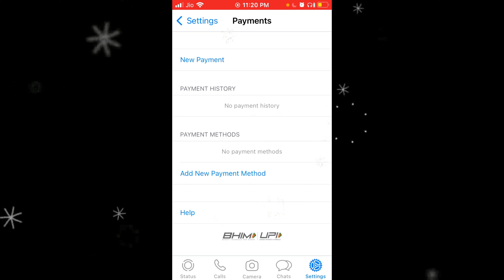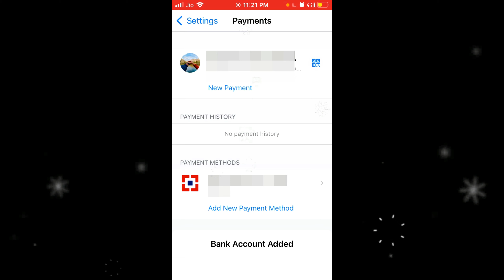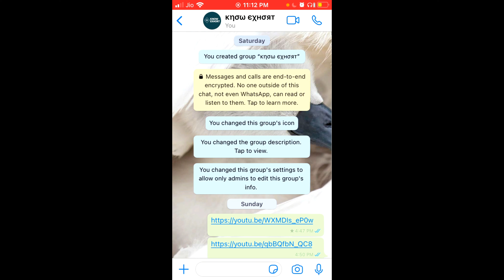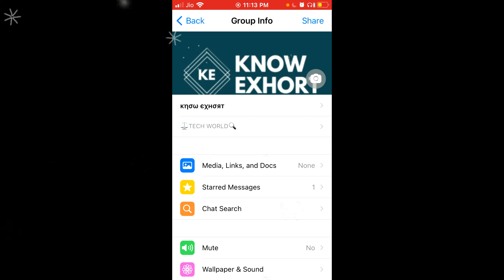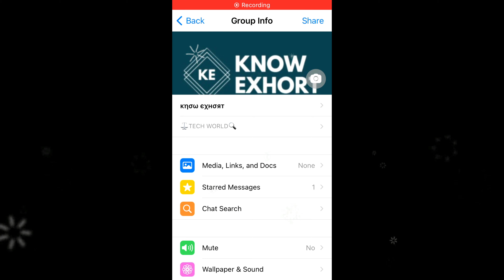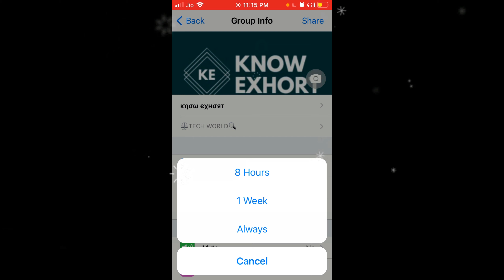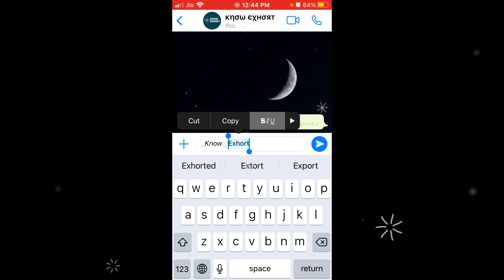WhatsApp New Tips and Tricks Update (HINDI) 2020 & 2021 | WhatsApp New Payment Method🔥🔥🔥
Hi Viewer’s

This Video Helps you to check the WhatsApp New Tips and Tricks Update (HINDI) 2020 & 2021 | WhatsApp New Payment Method.

🕒TIME STAMPS🕒

00:00 Introduction
0:25 What’s App UPI Payment
1:25 Change Background for Specific Chat or Group
2:15 Read message without being given away by Blue ticks
2:58 Group Admin Rights: Admin VS All Participants
3:49 How to Show the OWN status to Specific person
4:28 Mute your Chat/ Group Permanently
5:09 Do the Text –Bold, Italic, Strikethrough, Monospace.

You can manually format test as follows
• *ABC* = ABC
• _ABC_ = ABC
• ~ABC~ = [ Cut your text from bottom ]

Our Other Video’s which you can checkout

GEAR USED
 My Camera
 Laptop Bag

🔥🔥QUERIES SOLVED🔥🔥

 WhatsApp seen hide
 WhatsApp status
 WhatsApp payments
 WhatsApp payment feature not showing Steps wise solution
 WhatsApp par last seen kaise chupaye